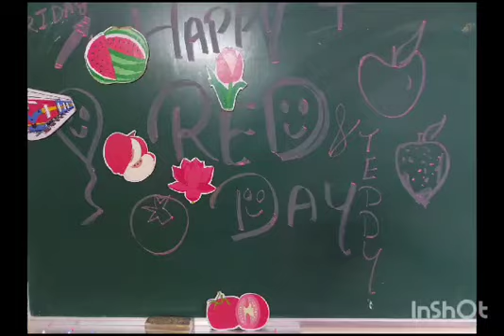Red Day 4